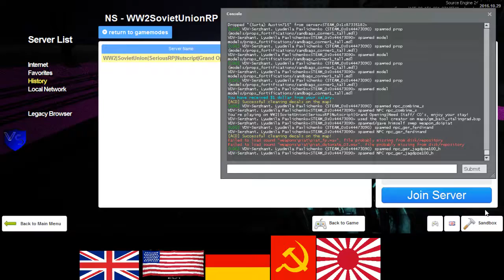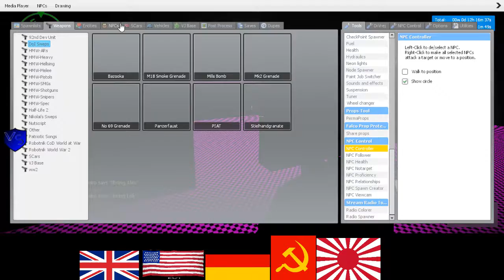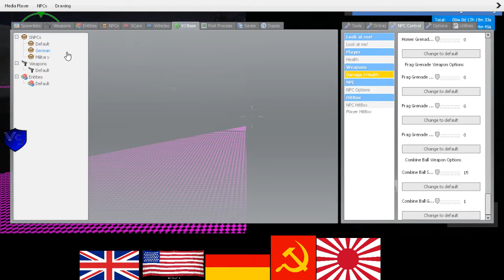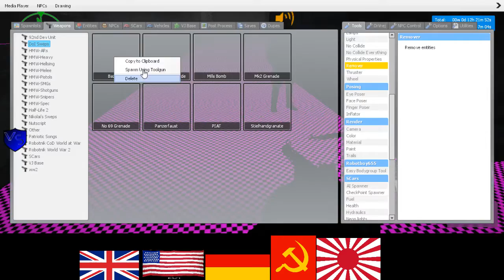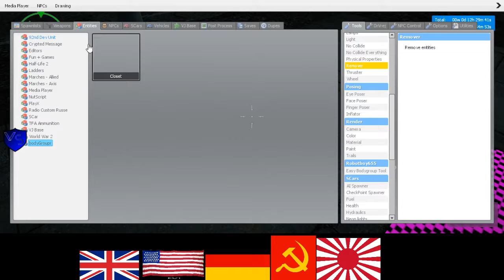SeriousRP HaloRP WWII Soviet RP 11 4